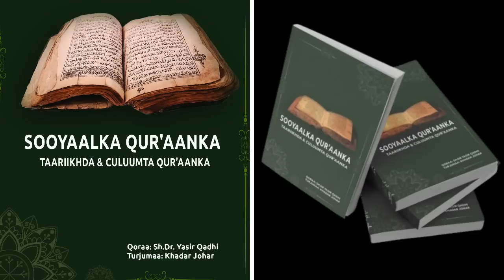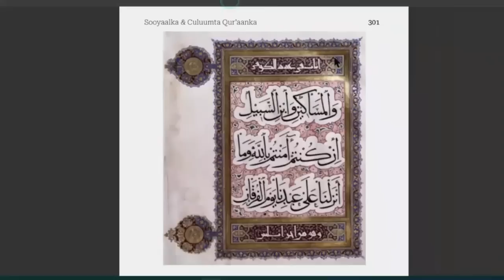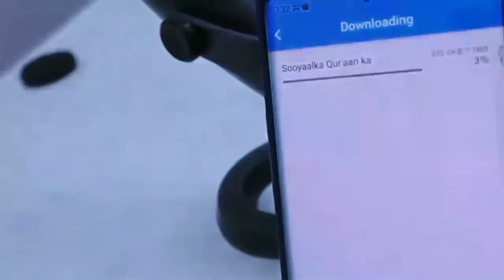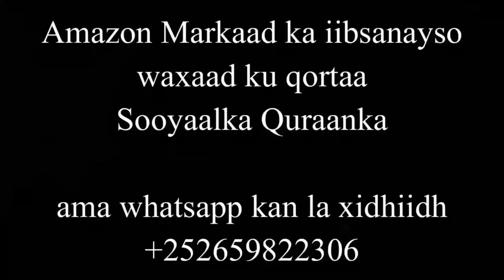Siduu ku Muslimay ninkii internet ka laga mamnuucay | Andrew Tate & Mohamed hijap Podcast